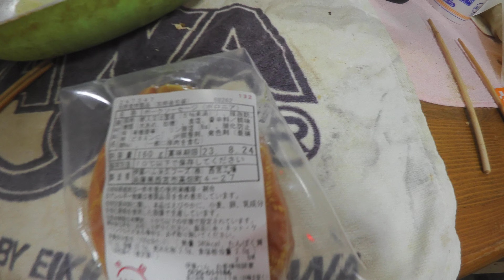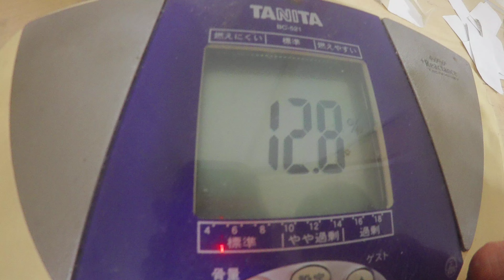ヴルスト（ポークウィンナー）：８月２４日の食事と体重（５７・１ｋｇで３００g増量）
８月２４日の食事と体重（５７・１ｋｇで３００g増量）

「夜食」
ブラックコーヒー
「朝食」
「昼食」
ブラックコーヒ
「夕食」

『晩飯』
「あらびきヴルスト」
あらびくヴァルス：１個１６０ｇ
「うどん豆腐」
うどん：１玉
木綿豆腐：１丁３３０ｇ
ポン酢：適量
「蒸野菜」
万願寺唐辛子：３本
キャベツ：中葉１０枚
茄子：小１本
マヨネーズ：適量